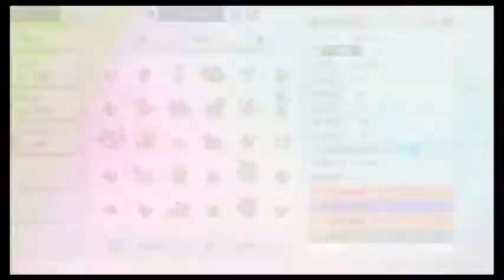Pokemon sword 5 star raid steel/bug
lets get it random raid vs Escavalier and they didnt have to flex on me lol